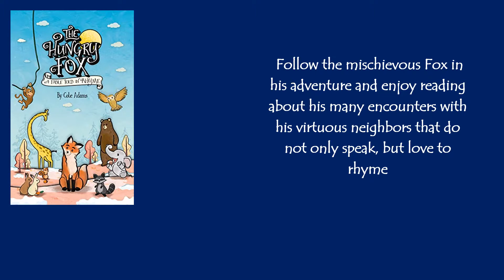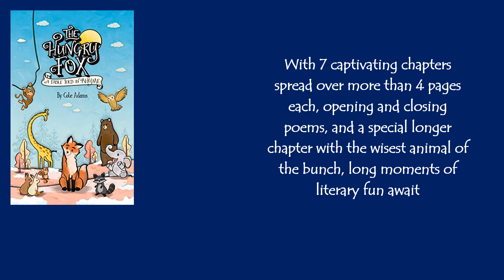The Hungry Fox: a Fable Told in Rhyme (The Rhyming Fables Book 1) / Cole Adams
A fox’s quest
 to search for food turns out to be a life-changing lesson in how to be good.  An epic fable told in verse and rhyme